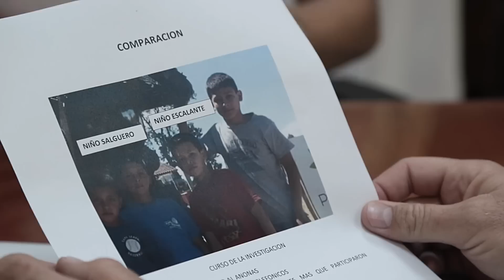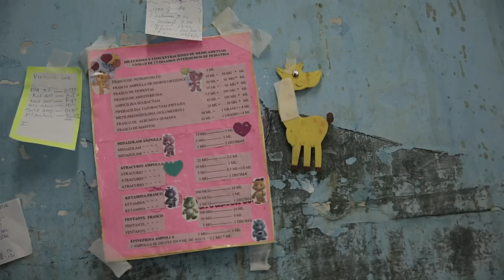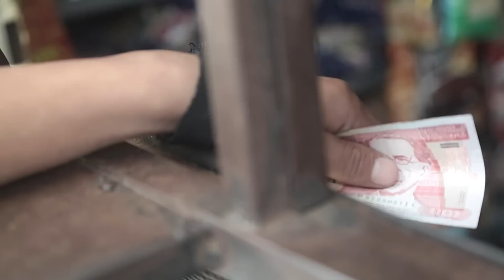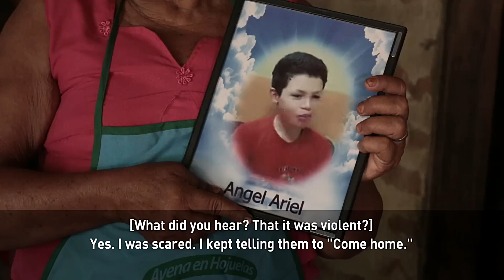Gangs of Guatemala produce children of violence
It’s been widely reported that Guatemala is one of Latin America’s most violent places. But more and more it’s become increasingly clear how often children are part of that violence. Correspondent Harris Whitbeck reports from Guatemala City on two young boys whose fates were forever altered as a result of the gangs of Guatemala.